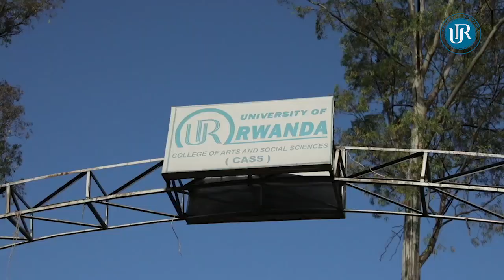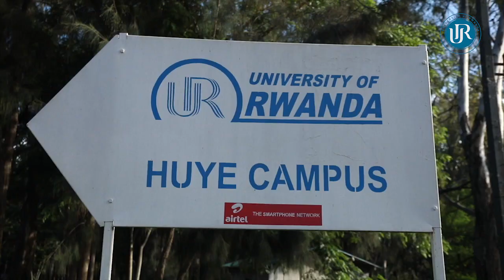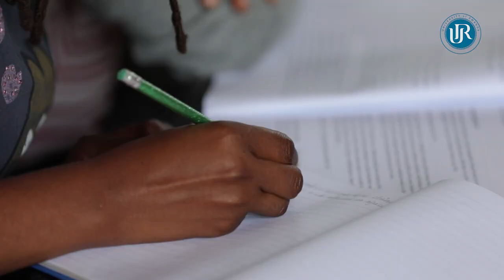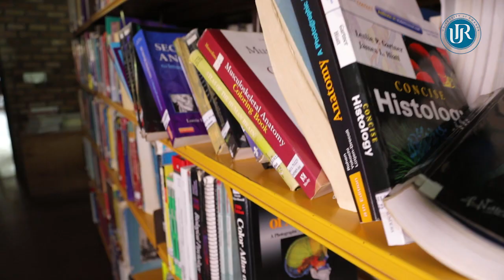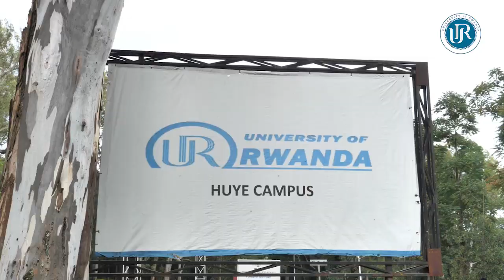University of Rwanda -College of Arts and Social Sciences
A brief presentation of the University of Rwanda -College of Arts and Social Sciences